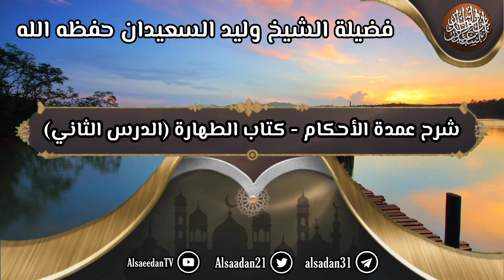شرح عمدة الأحكام - كتاب الطهارة (٢) تابع: "إنما الأعمال بالنيات..."